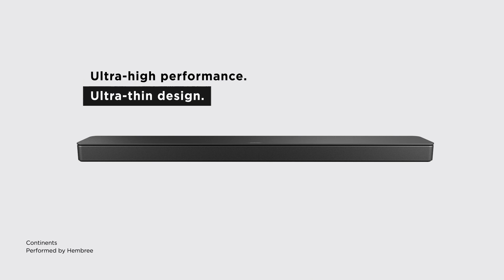Bose SoundBar 500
Ultra-high Performance. Ultra-thin Design.